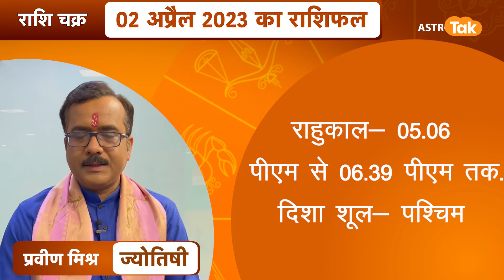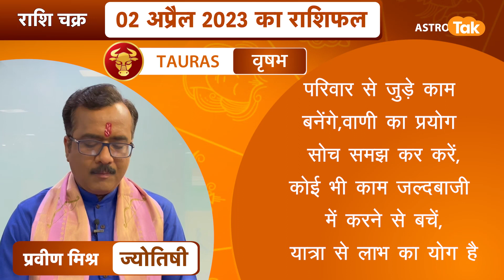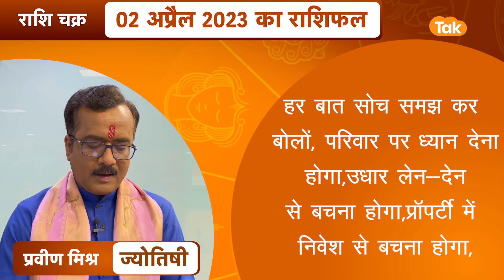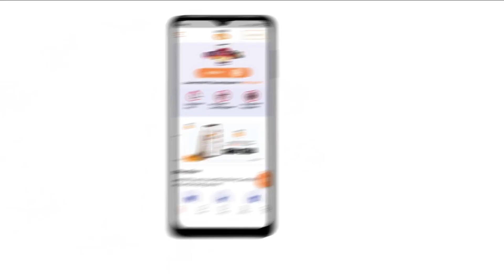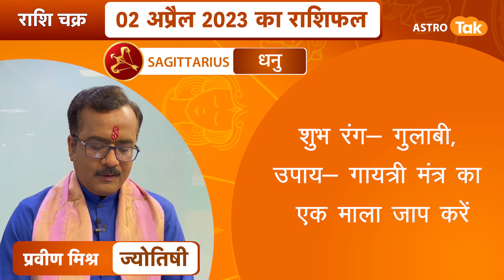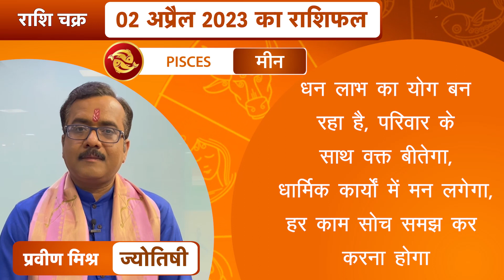राशि चक्र 02 अप्रैल का राशिफल, 10 मिनट में देखें 12 राशिफल | Praveen Mishra | Astro Tak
राशि चक्र- ज्योतिषी प्रवीण मिश्र- 02 April 2023 : 10 मिनट में देखें 12 राशियों का विशेष राशिफल...